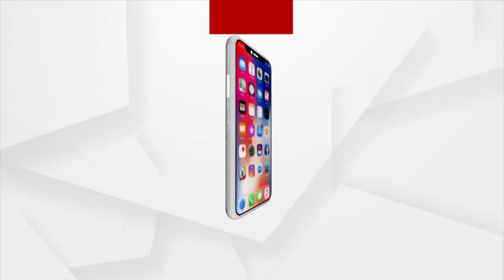Puri Srimandir now Open for Devotees on Saturday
Darshan Timing Extended By 2 Hours in the New SOP.